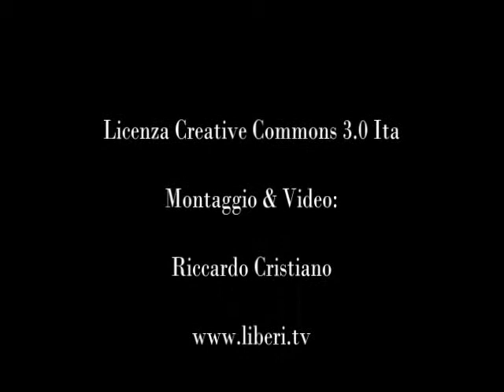10 Giugno 2013 Montalto Uffugo - Intervista a Warren Mosler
10 Giugno 2013 - Montalto Uffugo (Cosenza) - Tour Paolo Barnard & Warren Mosler: Le austerità dell'Eurozona, Crimini contro l'umanità. - Intervista a Warren Mosler.